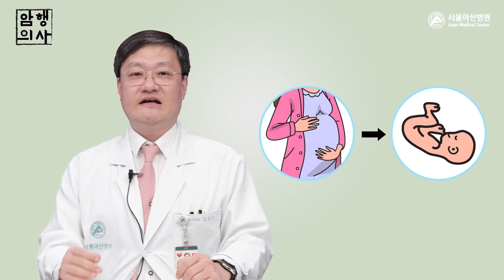간암 잘 생기는 사람 따로 있다?!ㅣ암행의사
간암 발생을 주의해야 하는 고위험군은 누가 있을까요?

00:00 암행의사 소개
00:11 간암이란?
01:00 간암의 원인
02:18 간암의 증상
03:00 간암의 병기
03:36 정리

[소화기내과 김강모 교수]

암환자와 동행하는 의사들의 이야기 암행의사, 서울아산병원 소화기내과 김강모입니다. 간암은 간에 생기는 암을 일컫는데요. 간에 생기는 암도 여러 가지 종류가 있습니다. 그 중에 간세포에서 생기는 암을 흔히들 간암이라고 이야기를 하고 간에 생기는 암 중에는 가장 많은 부분을 차지하고 있습니다.

간에 생기는 종양은 크게 악성 종양과 양성 종양으로 나뉩니다. 악성 종양은 치료가 꼭 필요한 그런 종양을 말하고 그 중에 가장 흔한 것이 간세포암입니다. 양성 종양은 치료가 굳이 필요 없는 종양을 말하는데 혈관종이나 간낭종이라고 흔히 물혹이라고 하는 것도 비교적 흔히 발견되고 있습니다.

우리나라는 만성 간질환이 굉장히 흔한 나라인데요. 가장 큰 원인이 만성 바이러스성 B형 간염이 되고 전체 생기는 간암의 약 60%에서 70% 정도는 만성 B형 간염 때문이라고 할 수 있습니다. 그 외에는 만성 C형 간염이나 알코올 간질환도 간암의 원인이 됩니다.

우리나라와 동남아시아, 중국 같은 경우는 예전부터 만성 B형 간염이 만연했던 지역입니다. 그 이유는 예전에 예방주사가 없었을 때 어머니에게서 태어나는 아기에게로 감염되는 주산기 감염이 흔했기 때문입니다. 그래서 예전에는 만성 B형 간염 유병률이 전체 인구의 4%까지로 얘기를 하고 있었습니다. 하지만 최근에는 예방주사가 보편화되면서 최근에는 유병률이 약 2% 미만으로 줄어들고 있습니다.

간암은 만성 바이러스 간염이나 간경변 또는 알코올 간질환이 있으신 분에게 나타나는 특징이 있습니다. 따라서 일단 생긴 암을 치료한다고 해도 다시 생기거나 재발하는 경향이 굉장히 많습니다. 수술을 하시더라도 약 50%에서 70%까지 암이 재발하는 재발이 아주 흔한 암이 되겠습니다.

간은 안에 자그마한 덩어리가 생긴다고 해도 아무런 증상이 없는 것이 가장 큰 특징입니다. 증상이 생겨서 병원에 오시게 되는 간암은 배에, 상복부에 불편감이 생길 수 있습니다. 암 덩어리가 너무 커져서 이것을 누를 때 생기는 불편감일 수도 있고, 또 그것이 간의 표면을 침범하게 되면 통증이 이제 생기게 됩니다. 그 외에 간 기능 자체가 나빠지면 복수가 차거나 눈빛이 노랗게 되는 황달이 올 수도 있고. 복수나 황달이 오게 되면 진행된 상태가 되기 때문에 치료에 굉장히 어려움이 있습니다.

간암의 병기를 나누는 것은 종양의 크기와 개수 그리고 혈관 침범 여부인데요. 종양의 크기가 3cm가 넘느냐 아니냐 개수가 하나냐 여러 개냐 그리고 큰 혈관 침범을 한 거냐 안 한 거냐에 따라서 그 세 가지 조건 중에 모든 조건이 좋은 쪽이면 1기, 하나가 위반되어 있으면 2기, 두 개가 위반돼 있으면 3기, 그렇지 않으면 4기. 원격 전이가 있는 경우는 간 안에 있는 종괴의 크기에 상관 없이 4기 이렇게 되어 있습니다.

간암 발생의 고위험군이라는 것이 정의되어 있고 만성 B형 간염, 만성 C형 간염 그리고 어떤 원인에 의해서건 간경변증이 있으신 분. 이분들은 증상이 없다고 하더라도 6개월에 한 번은 반드시 초음파 검사와 혈액 검사를 하셔야 됩니다.